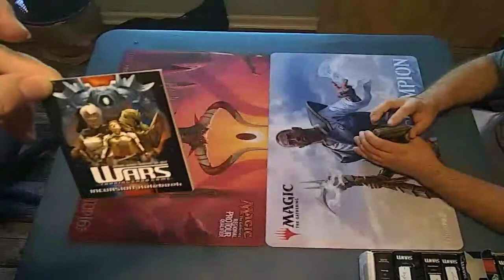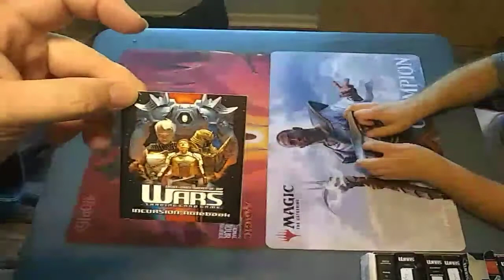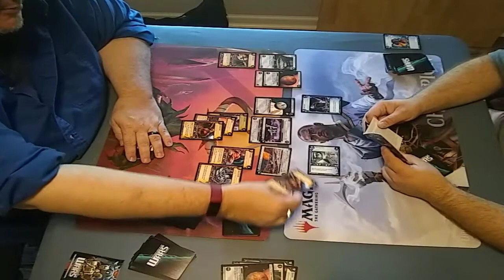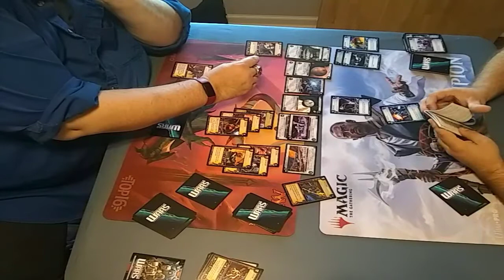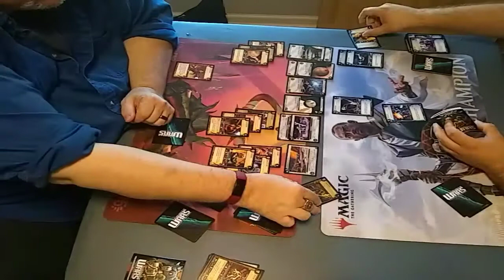Wars TCG by Decipher games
Me and a good friend got in some old school Wars action, with him running the Shi faction and me the Mavericks. I got the win.